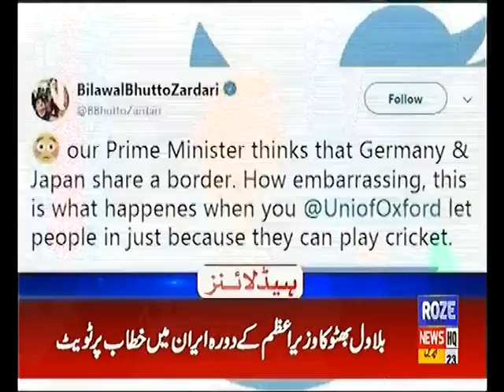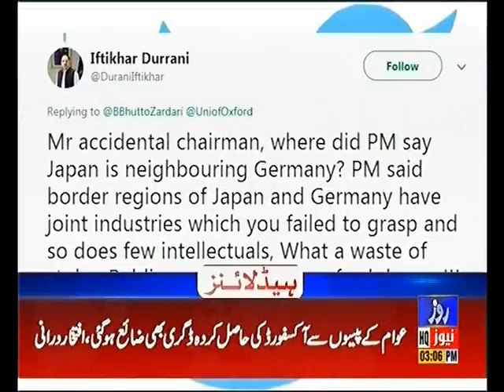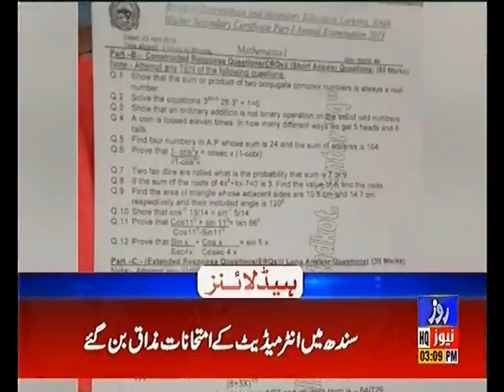Headline 3PM 23rd April 2019 Roze News